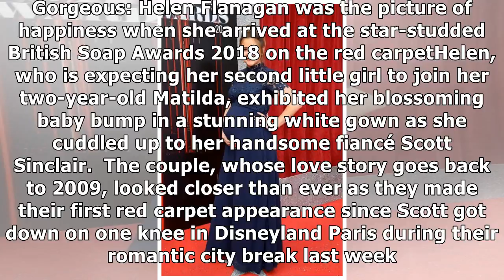British Soap Awards: Helen Flanagan flaunts bump and engagement ring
Published: 14:54 EDT, 2 June 2018 | Updated: 15:35 EDT, 2 June 2018 She announced her engagement to ...